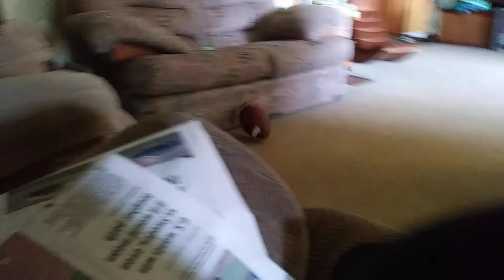Funny tackle football part 2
Brexton and the mysterious 🚗